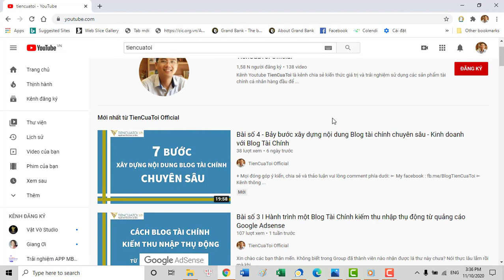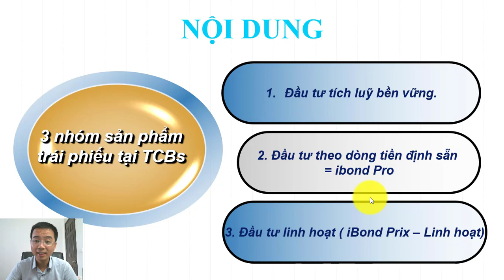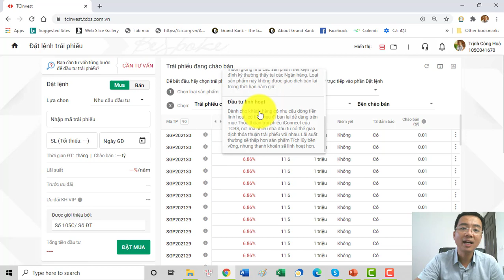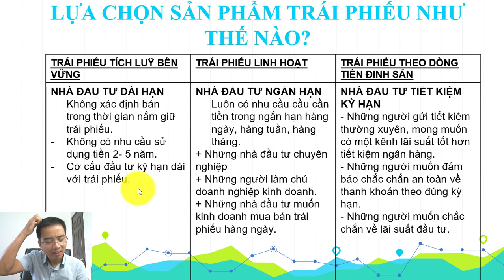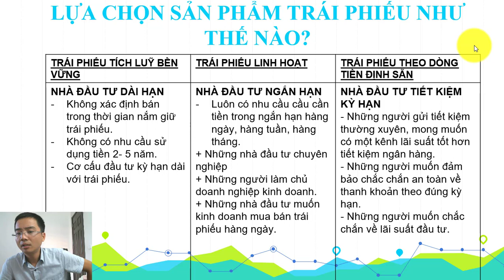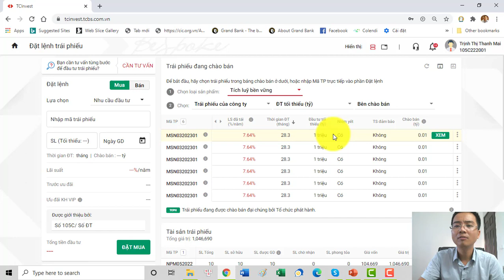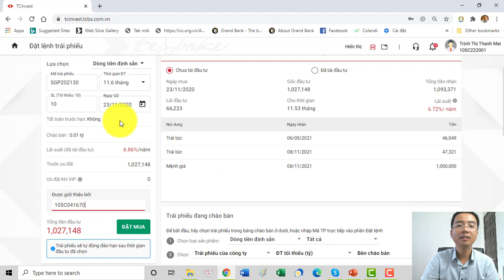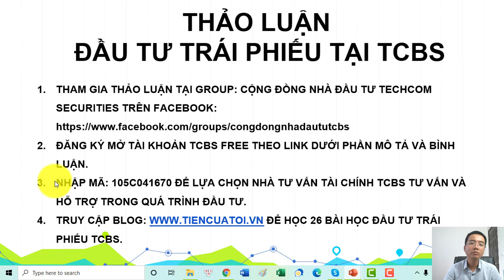TPDN#11[TCBS] | Phân biệt 3 sản phẩm đầu tư trái phiếu quan trọng của TCBs